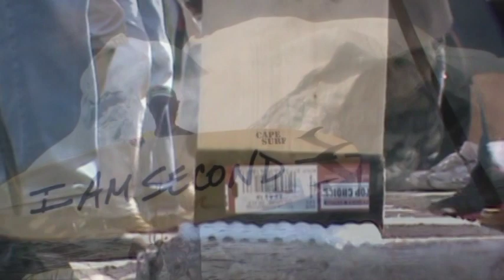1 Georgianna's Thomas Habitat House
The house is located in Brevard county, Florida.  Many of the church members along with other volunteers and Habitat workers start work on the house after the opening ceremony putting up the exterior walls.